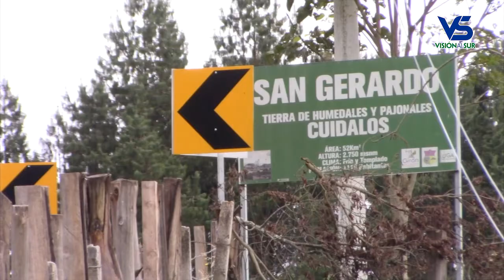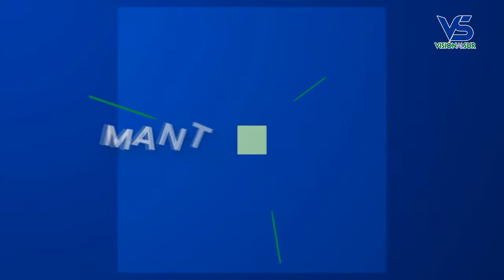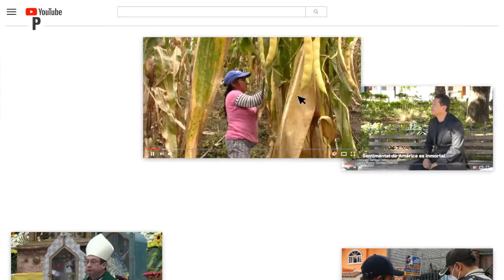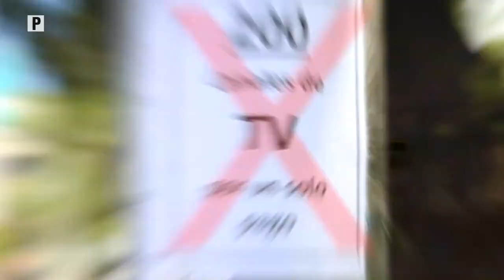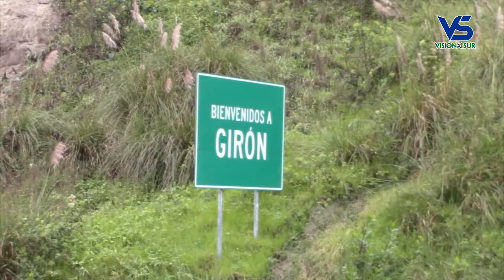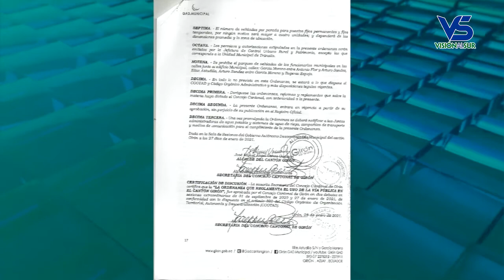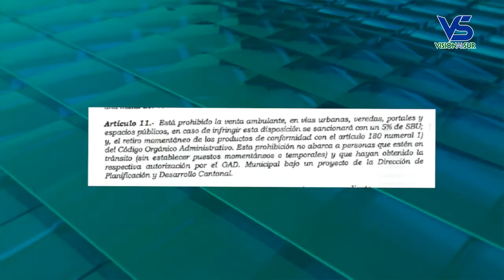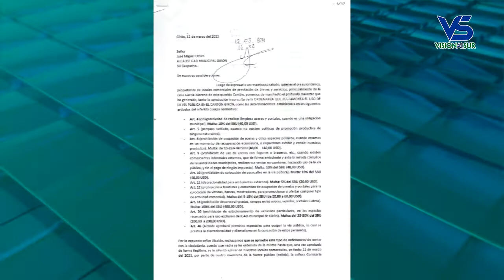Visión al Sur, emisión 15 de marzo del 2021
Los titulares:

Comerciantes piden se revea la ordenanza del uso de espacios públicos.
Dos deslizamientos de magnitud ocurrieron en la vía bajo régimen de peaje.
En 25 años no han visto la magnitud de la crecida de El Chorro.
Una vivienda en riesgo por un deslizamiento en la parroquia Abdón Calderón.
Familias de Hato Pilches en Santa Isabel dicen vivir varios años en el abandono.
Personal médico del Hospital recibió la primera dosis de vacuna.
Edgar Aguirre, opina sobre la creciente de El Chorro y el proyecto del ascensor eléctrico.
Inician trabajos para evitar colapso de carretera en límite Girón – San Fernando.
Un año de pandemia, recuento fotográfico.